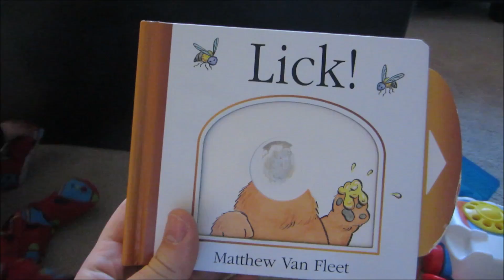TINDER FOR TODDLERS